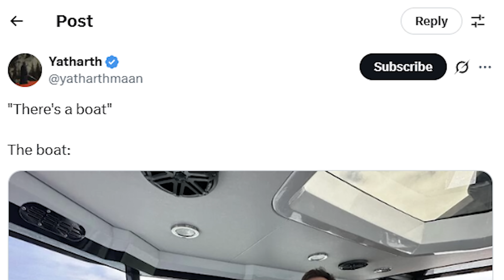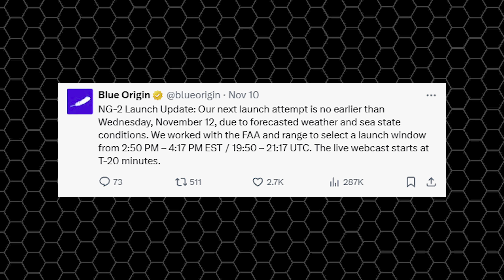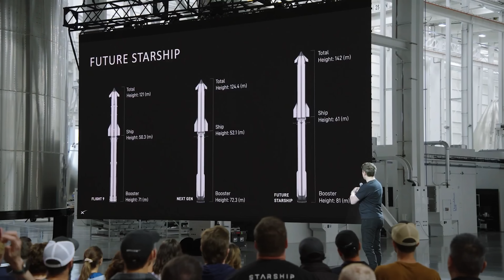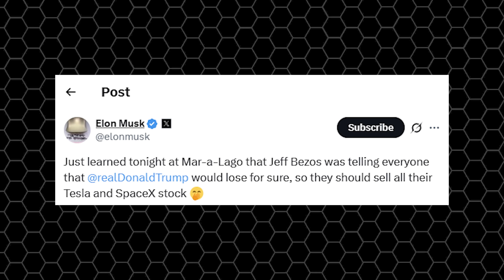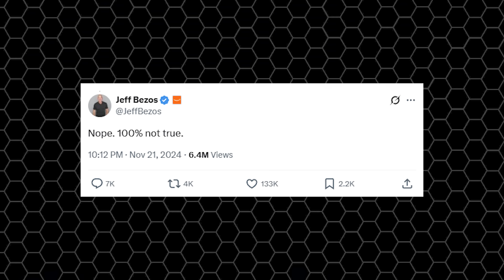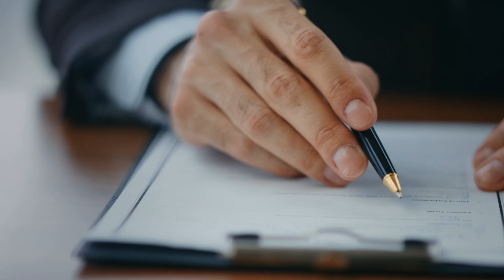Elon Musk declared This about Blue Origin New Glenn 2nd Launch Scrubbed!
Blue Origin was gearing up to launch a critical NASA mission to Mars on New Glenn’s second test flight yesterday, but the launch was scrubbed after three consecutive countdown holds due to a series of issues. And as expected, Elon Musk immediately jumped in to roast Jeff Bezos, turning the whole event into a classic joke on X.
So, what did he say this time? And why was New Glenn delayed again?
Unfortunately for New Glenn and Blue Origin fans, their long-awaited second flight, nearly ten months after the first one back on January 16th, scrubbed in disappointment.
On November 9th, 2025, tens of thousands of viewers tuned in to Blue Origin’s live webcast on X, starting from 11:30 AM, eagerly waiting to witness a historic moment: New Glenn’s very first commercial configuration launch. The rocket was set to carry NASA’s ESCAPADE mission, two twin spacecraft built by Rocket Lab, weighing over one ton in total, into a phasing orbit around the L2 Lagrange point. There, the pair would wait until the next Mars transfer window next year, before beginning their own journey to the Red Planet.
Now, that doesn’t sound like a big deal, after all, SpaceX’s Falcon 9 and Falcon Heavy have done similar missions countless times. But for Blue Origin to attempt such a high-stakes NASA mission on just its second flight ever? That’s quite a bold move. And perhaps that’s why they were being extra cautious.
During the countdown, the ground team had to call three separate holds for various reasons.
The first one was due to bad weather, dark clouds covered the sky that morning. Once things cleared up, the countdown resumed, but then came a small issue with the ground support equipment, possibly related to the LVHD arm retraction. And if that wasn’t enough, a cruise ship wandered into the keep-out zone, forcing the range safety officers to delay the launch yet again. (1:57:10) “another potential surveillance violation with a cruise ship. We're still working on Coast Guard to make contact”
Someone on X even shared a meme of Elon Musk relaxing on a yacht, joking that he was personally sailing into the exclusion zone just to mess with Blue Origin’s launch. With Musk’s wild personality, it almost sounds believable, but not this time. In fact, Musk actually wished them luck, posting a simple “Godspeed”, polite words, but also a subtle reminder that this mission carries real risks.